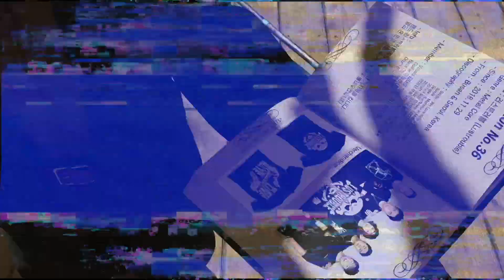Metal Collection Vol.10 인터뷰 인트로 영상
Metal Collection Vol.10
출연팀 인터뷰 인트로 영상 풀버전
10월4일 랜드마인 부터 순차적으로 인터뷰 공개 !
영상제작 : 니아니아 스튜디오 (장성준)